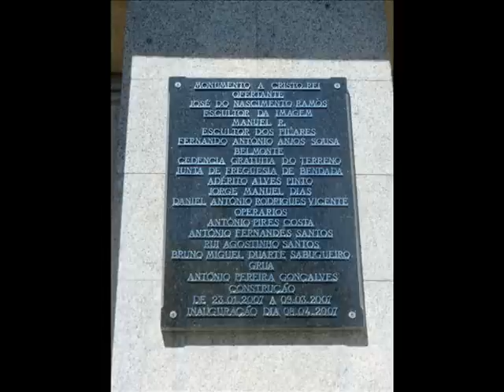PORTUGAL EN LIBERTE volet 10 VU SUR LE VILLAGE DE BENDADA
au dessus du village existe un petit lieu particulier,d'une part un croix assez ancienne,et une réplique très modeste du cristo rei de rio  de janeiro ,mais vraiment petite,un don offert a la commune par un particulier ,et depuis ce lieux ou le soleil tape ,on aperçois une partie du village sur plusieurs plans ... a vous d'en profiter